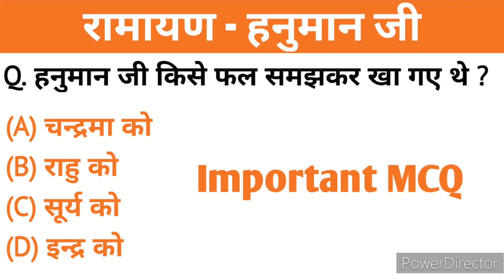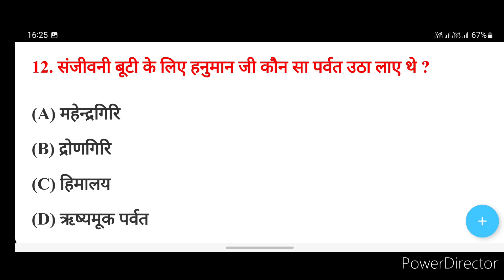रामायण - हनुमान जी, Hanuman, Hanuman MCQ, Hanuman Quiz, रामायण, रामायण प्रश्न उत्तर, Ramayan MCQ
इस वीडियो में हम भगवान शिव जी के अवतार भगवान हनुमान जी के बारे में जानेंगे।
In this video we will learn about Lord Hanuman ji, an incarnation of Lord Shiva.

हनुमान, हनुमानजी, हनुमान प्रश्न उत्तर, सीता राम लक्ष्मण

रामायण, रामायण प्रश्न उत्तर, रामायण प्रश्नावली, रामायण प्रश्नोत्तरी, रामायण क्विज, रामायण क्वेश्चन, रामायण प्रश्नोत्तरी इन हिन्दी, रामायण से सम्बंधित प्रश्न उत्तर

Ramayan GK
Ramayan MCQ
Ramayan Quiz
Ramayan Question Answer
Ramayan Questions Playlist MCQ
Ramayan GK Questions and Answers
Ramayan MCQ in hindi
Ramayan MCQ Questions
Ramayan Quiz in hindi
Ramayan Quiz Questions in Hindi
Ramayan Questions in hindi
Ramayan MCQ questions in hindi
Ramayan MCQ questions and Answers
Ramayan question answer in hindi
Ramayan Quiz with answers